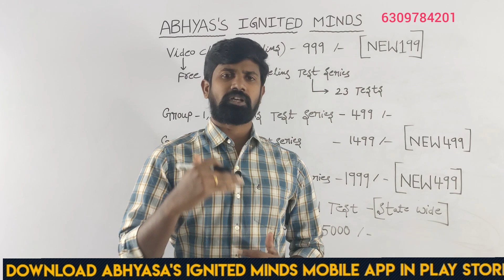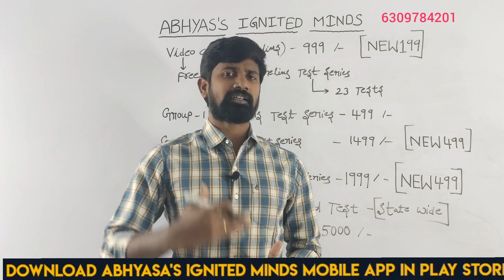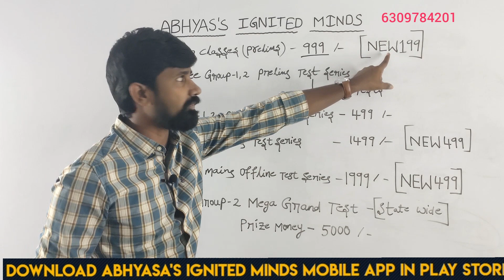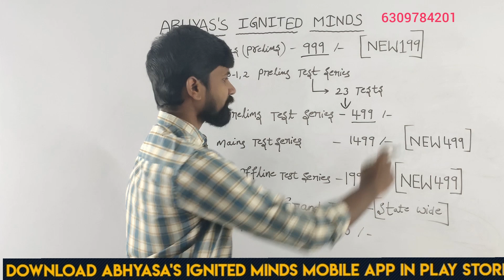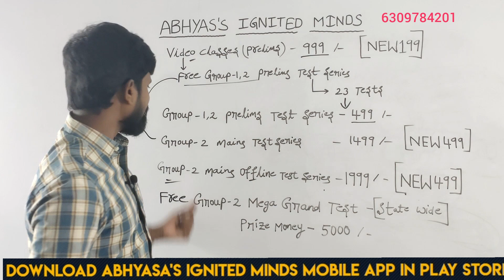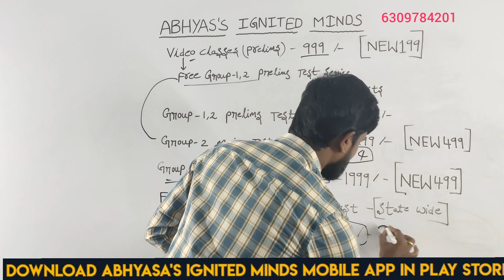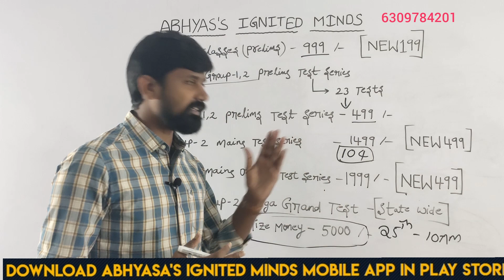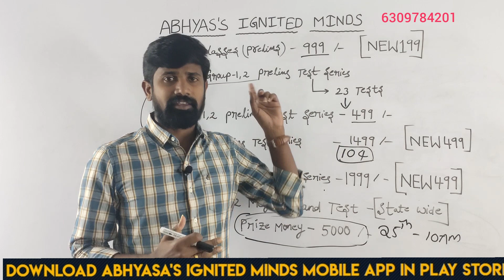GROUP II || TARGET JOB BEST CONTENT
TEST SERIES DOWNLOAD ABHYASA'S IGNITED MINDS MOBILE APP IN PLAY STORE
Hey! Come and learn something new on Abhyasa's Ignited Minds. Here’s a course you might like: APPSC GROUP II & GROUP I PRELIMS 2024 TEST SERIES by ABHYASA'S IGNITED MINDS .